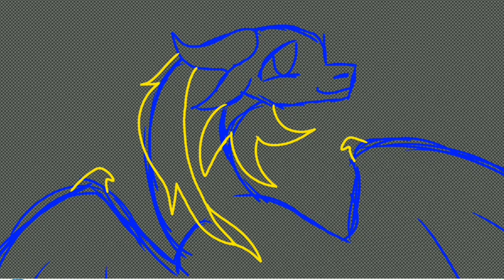Wof || Tamarin Design || For Talia8pie